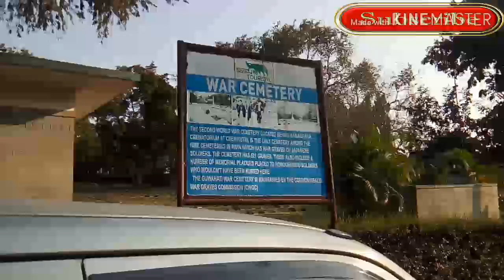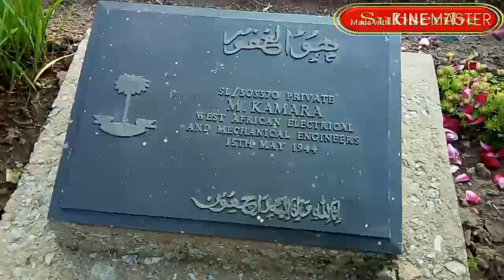GUWAHATI WAR CEMETERY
Jai Hind
Vande Mataram